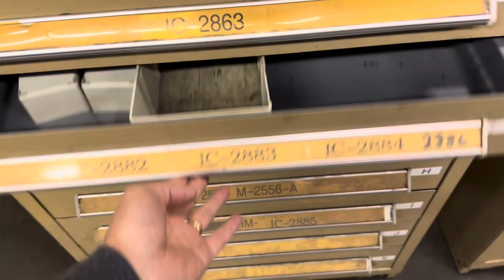December 21, 2023